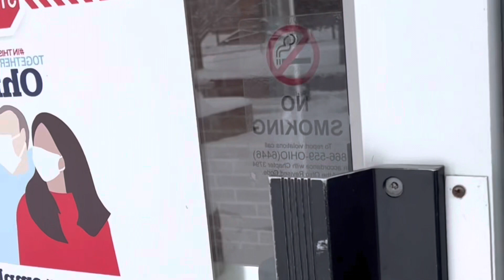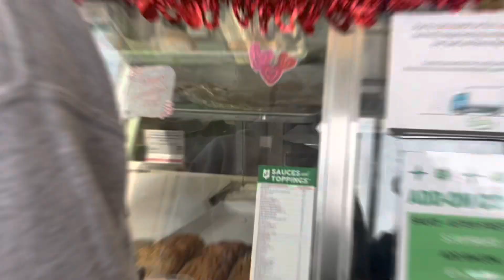College Vlog: A week in my life as a college student *Freshman* | MariahLyniece